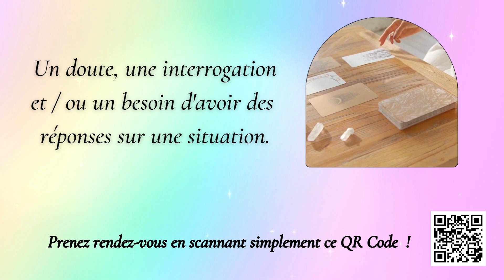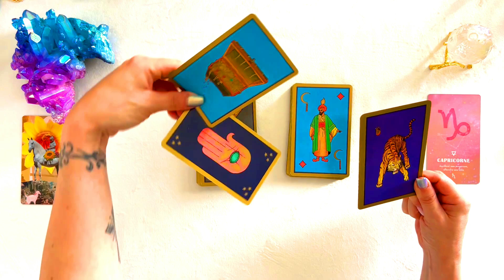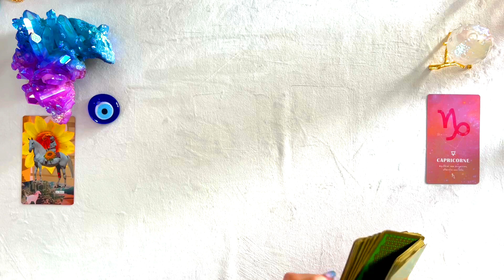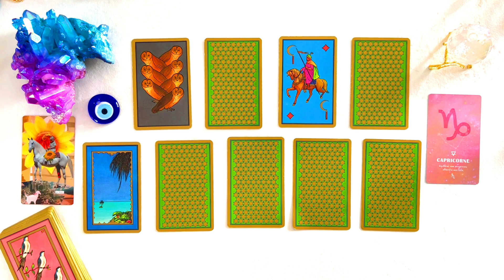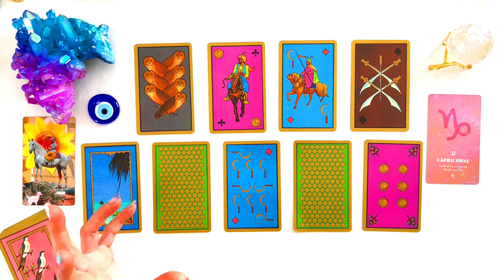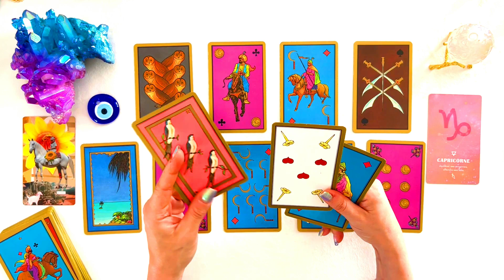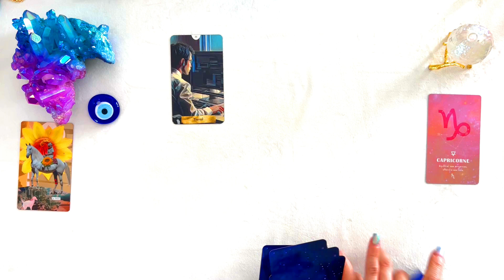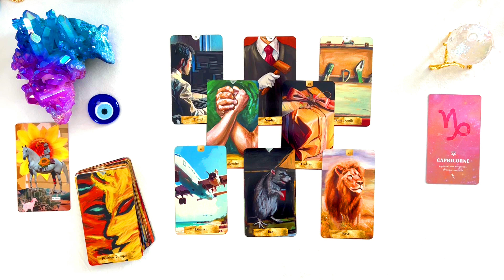CAPRICORNE ♑️ 4 au 10 SEPTEMBRE I Vous allez DEVOIR vous positionner sérieusement 🍀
📌 TITRE : CAPRICORNE ♑️ 4 au 10 SEPTEMBRE I Vous allez DEVOIR vous positionner sérieusement 🍀

Hello Hello 🍀